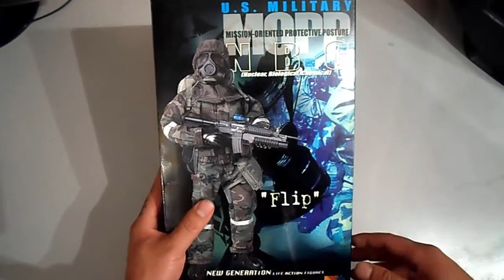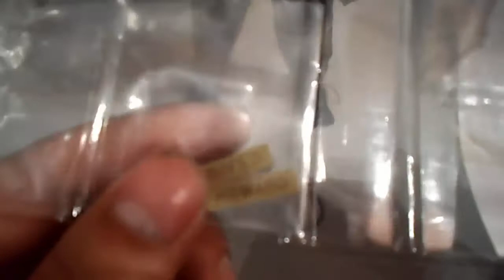Unboxing Flip MOPP NBC dragon models 12 review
bueno este es un unboxing de la figura flip de la marca dragon models que consegui hace poco. saludos!!!
VISITA!!